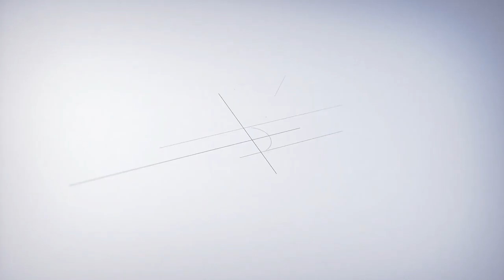메이트엠박스 월간 랭킹 순위 TOP20 2018년 06월 #34 [Monthly ranking]